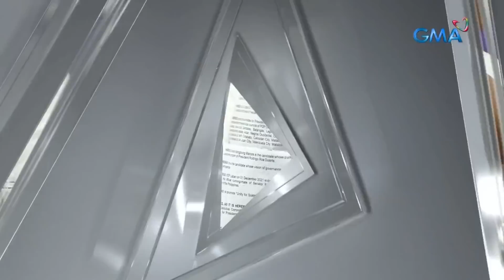PDP Laban Cusi faction, inendorso na ang kandidatura sa pagkapangulo ni Bongbong Marcos | 24 Oras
Pormal nang inendorso ng PDP Laban Cusi faction ang kandidatura sa pagkapangulo ni dating senador Bongbong Marcos.

24 Oras is GMA Network’s flagship newscast, anchored by Mike Enriquez, Mel Tiangco and Vicky Morales. It airs on GMA-7 Mondays to Fridays at 6:30 PM (PHL Time) and on weekends at 6:00 PM.